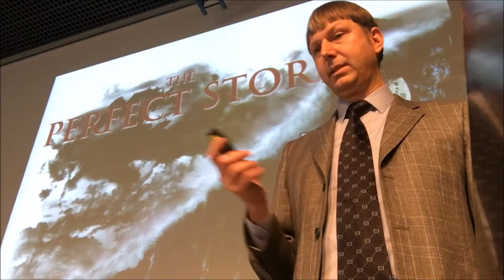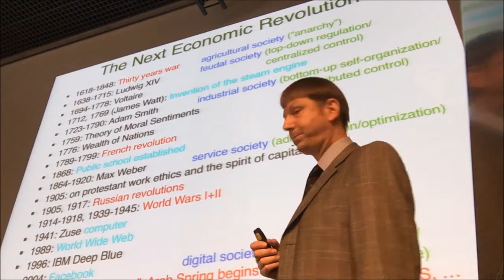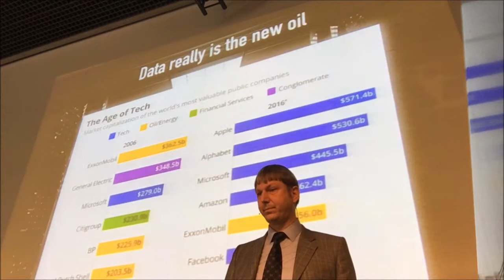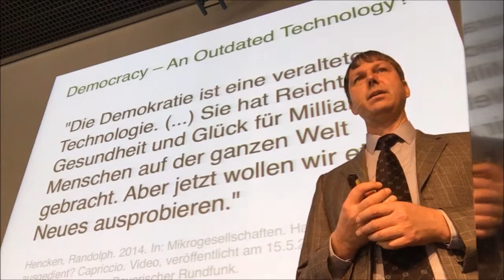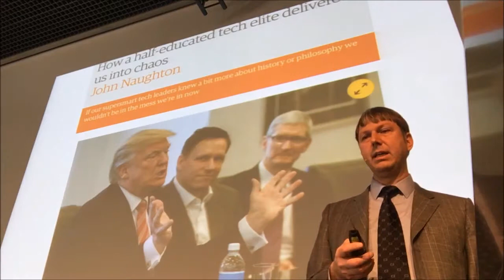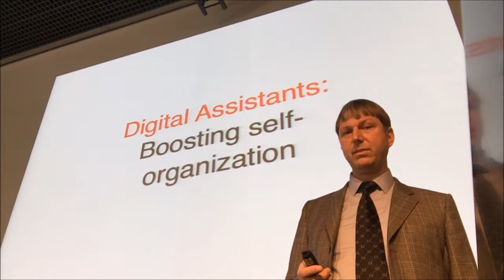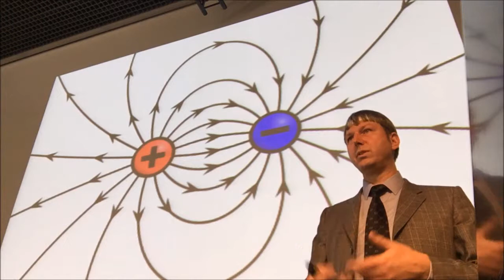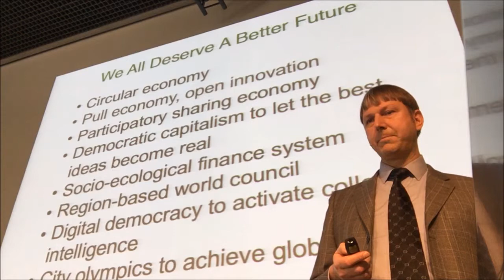Die Digitale Revolution und die soziale Frage